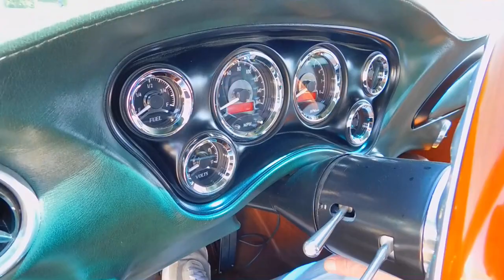1970 Chevrolet Chevell #355 TUL Gateway Classic Cars Of Tulsa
Gateway Classic Cars of Tulsa is proud to represent this fully custom 1970 Chevrolet Chevelle that was originally a Malibu but still stands firm as a true icon of American muscle. Dressed in a striking forest green metallic exterior, this Chevelle commands attention on the road. The rich custom brown and green leather interior including nicely stitched bucket seating, all new custom dash with Dakota digital gauges and custom trim that adds serious luxury and comfort, making every drive an enjoyable experience. All built but Karl's Customs out of Iowa.

Under the hood, this Chevelle is powered by a robust all aluminum LS1 V8 engine with aluminum serpentine assembly paired with an automatic and push-button high performance 4L60E transmission, delivering a seamless and powerful driving experience. Also in the bunch is the Moser full floating 9" rear with 3.70 gears. The vehicle is equipped with air conditioning, ensuring a comfortable cabin environment regardless of the weather. The AM/FM radio and CD player provide entertainment options for every journey, while the anti-theft system offers peace of mind.

This Chevelle sits on custom Schwartz performance-built chassis with complete roller assembly. Also the custom Boze Doons polished aluminum wheels wrapped in performance tires with Wilwood brakes around cross-drilled brake rotors all the way around enhancing both its aesthetic appeal and driving dynamics. The power brakes, powered by Classic Performance products Hydro boost braking system, power steering, and power seats contribute to a smooth and controlled ride, while the power locks and power windows add convenience to your daily drives. Safety is also a priority, with seatbelts included for all passengers.

The tilt on the custom steering wheel allows for personalized comfort, making long drives more enjoyable. This 1970 Chevrolet Chevelle is an absolute killer blend of classic design and modern features, offering a driving experience that is both exhilarating and comfortable. Don't miss the opportunity to own a piece of automotive history with this exceptional and fully documented custom 1970 Chevelle. Call today for a list of all the other amazing options included in this beauty!